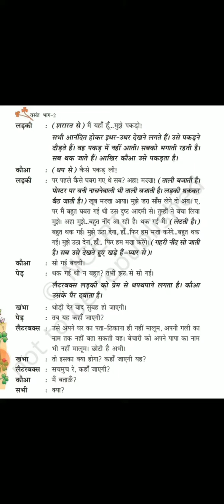MCPS School Class 7 Sub Hindi Ch 7 Papa Khogaye Part 13